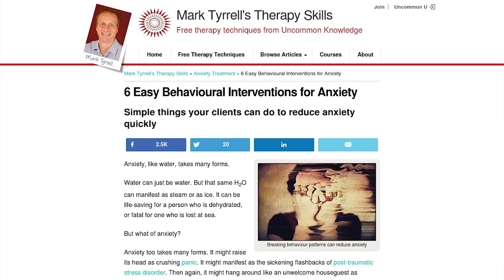6 Simple Ways To Reduce Anxiety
In this video I share 6 easy things your clients can do to reduce anxiety quickly - or if you yourself suffer from anxiety, you can follow the tips in this video to help to reduce the anxiety.

I'll focus specifically on discrete episodes of heightened anxiety and I'll give you what I've found to be really useful behavioural tips to help your clients minimize and control specific bursts of anxiety, such as 'panic attacks'.

If you're in a hurry, skip to 4:58 for the start of the first tip (I'd recommend watching the full video, though!)

Video highlights:
00:00 Introduction to 6 Simple Ways to Reduce Anxiety
00:20 Why anxiety is like water, and what this means for your anxiety
01:38 The multi-pronged approach to treating anxiety
02:44 The mysterious power of chewing gum
04:58 Start of 6 tips to reduce anxiety
05:04 Tip 1. Name the anxiety
06:50 Tip 2. Face the anxiety
10:00 Tip 3. Breathe out the anxiety
13:40 Tip 4. Grade the anxiety
16:03 Tip 5. Discharging the anxiety
18:56 Tip 6. Teach your clients the AWARE technique
20:09 Summary